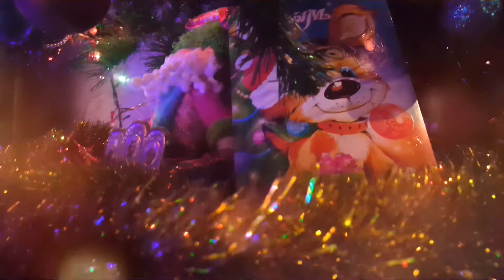New year - 2018 (OST Hwayugi) NU`EST W - Let Me Out. 12/31/2017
Track: Hwayugi OST - NU`EST W - Let Me Out